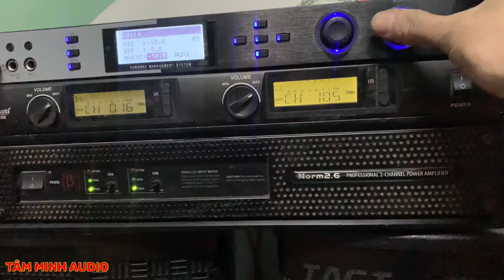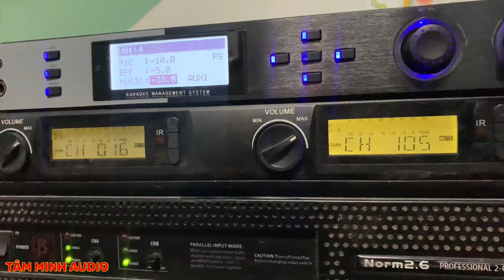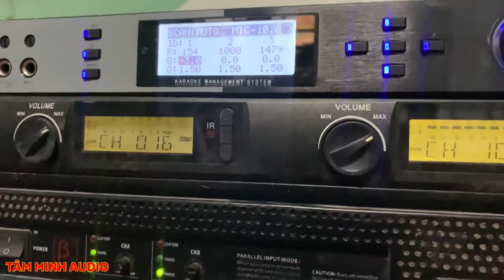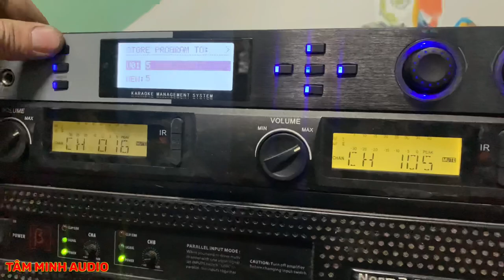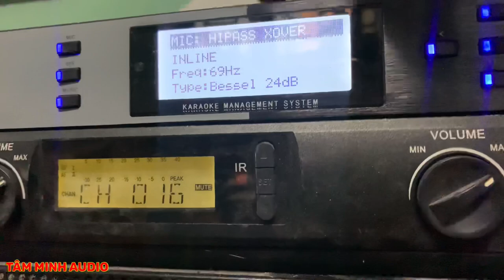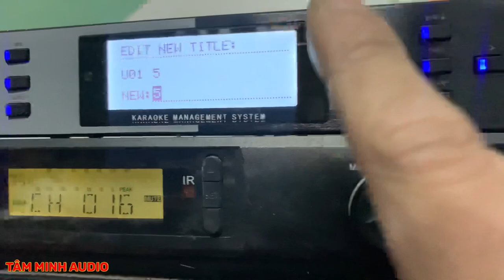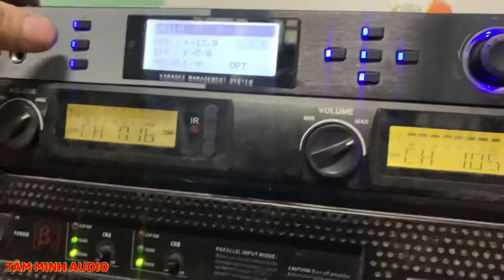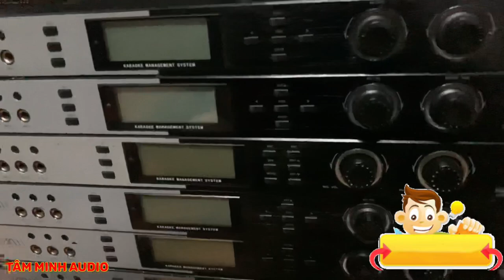Vang Martin M2000 có cổng quang,siêu chống hú,tự động cắt hú vang nhại mượt giá sập sàn 0369797955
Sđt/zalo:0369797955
Wedsite:amthanhbai.vn
Đc hạ long quảng ninh
Tâm Minh Audio là cửa hàng chuyên bán sỉ bán lẻ các sản phẩm Audio bãi với giá cả và chất lượng hợp lý nhất đến ae. Với hơn 5 năm kinh nghiệm buôn bán các sản phẩm audio như loa,đẩy,vang số,vang cơ,micro... r xe hàng bãi,Tâm Minh Audio với mục tiêu Uy Tín và Chất Lưy rẻ e yêu quý cũng như tin tưởng sản phẩm bên Tâm Minh Audio